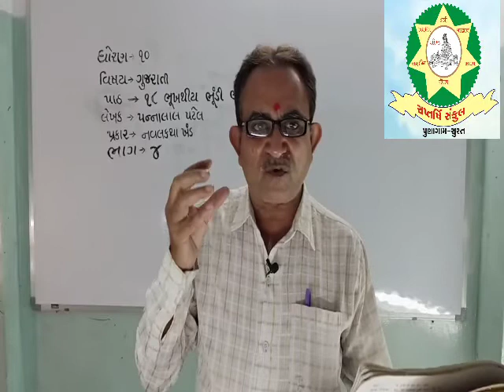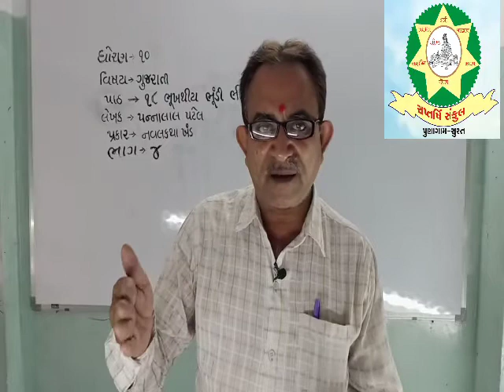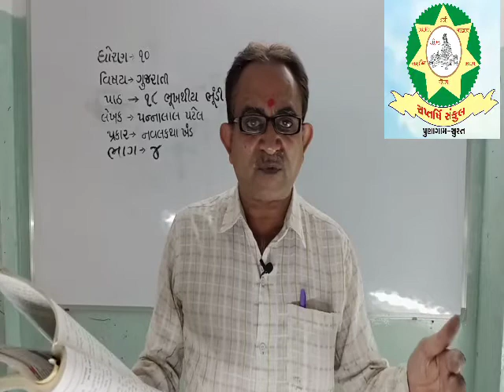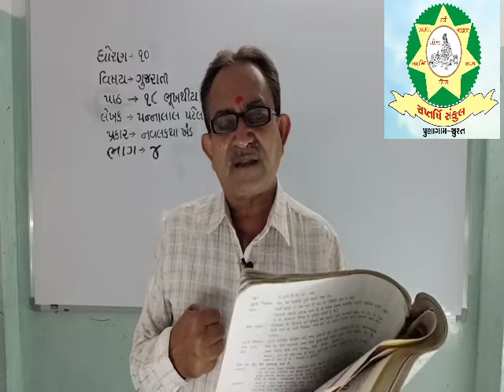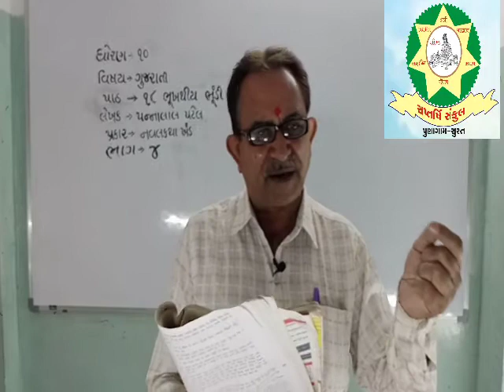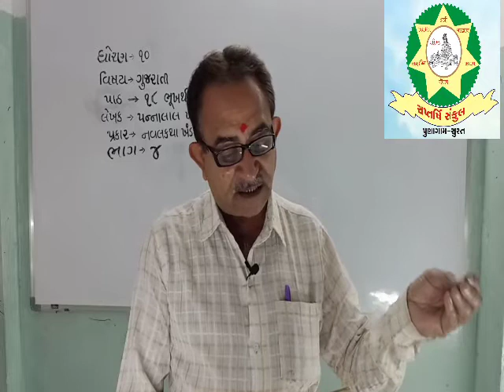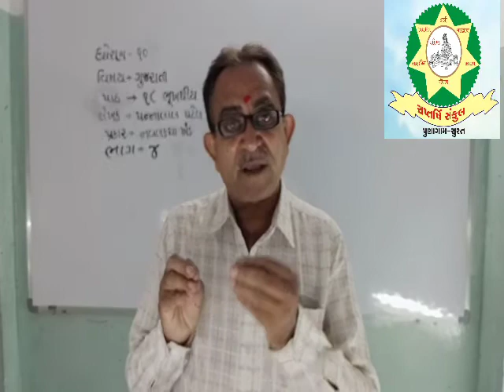Std 10 Gujarati Chap 18 Part 4